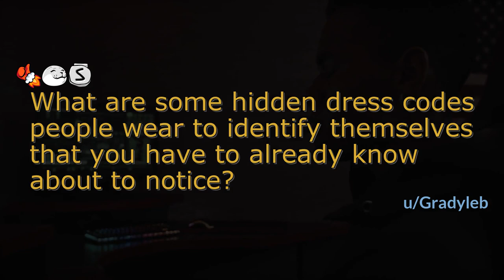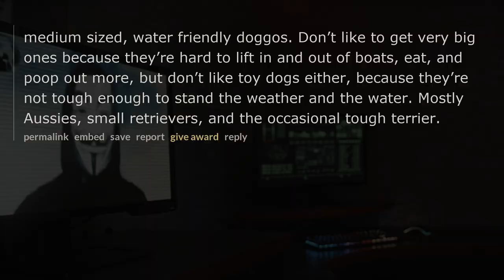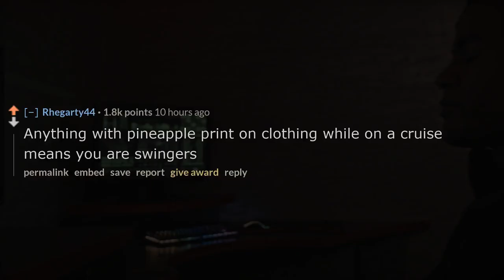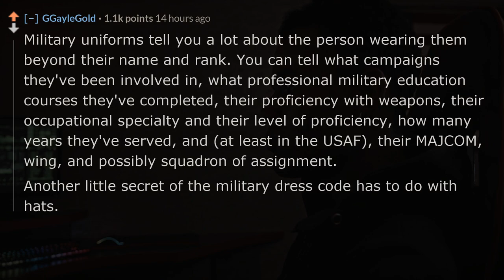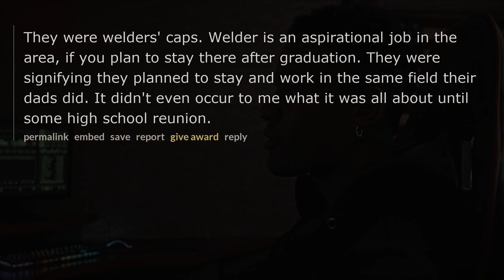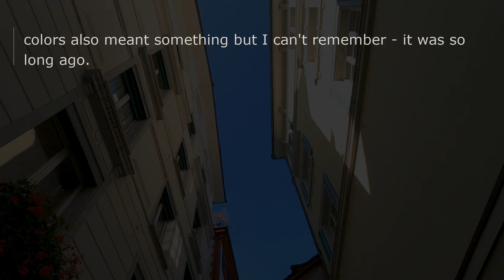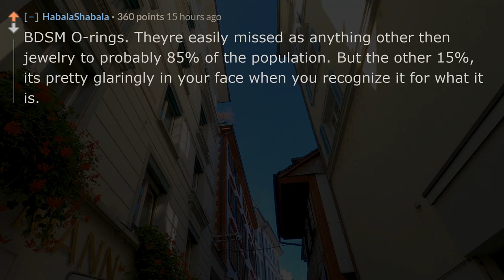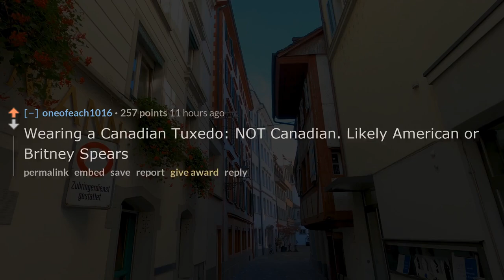Do you know a secret dress code? reddit AskReddit stories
❤️What are some hidden dress codes people wear to identify themselves that you have to already know about to notice?
👍Do you want bingeworthy Reddit askreddit videos?